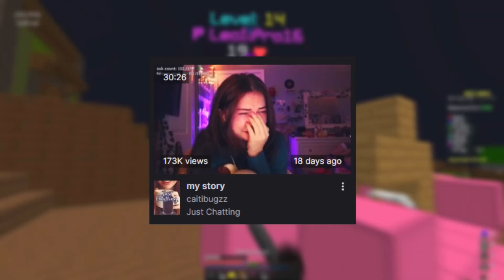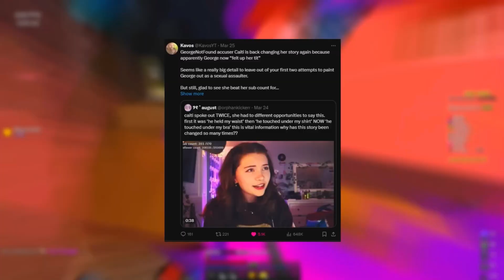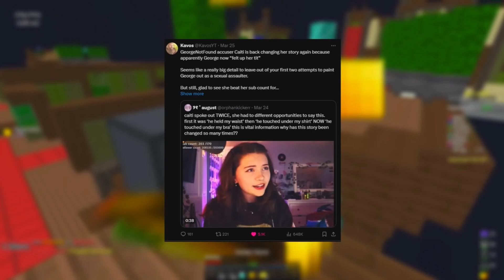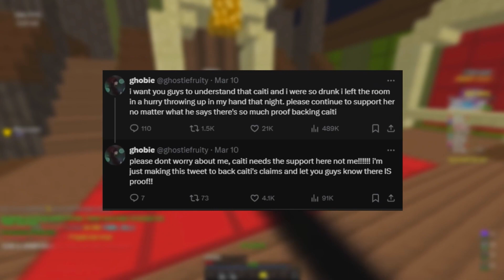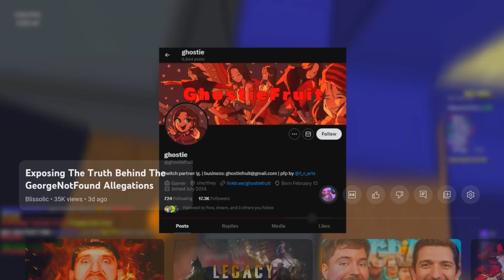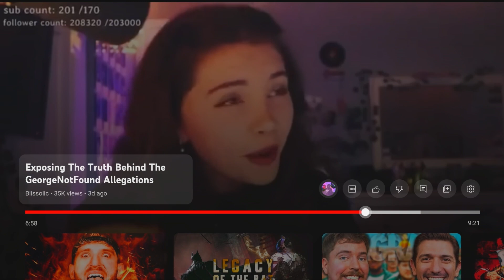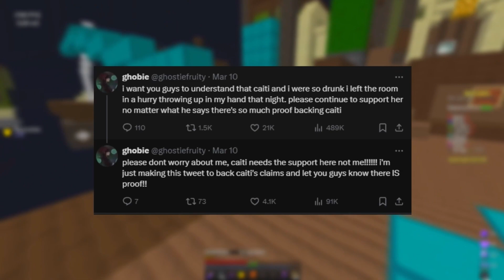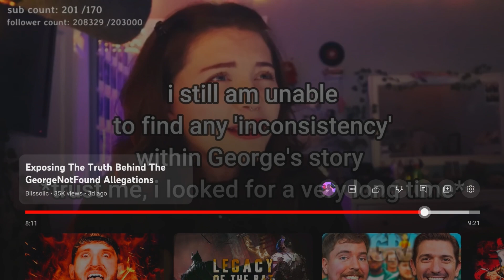2faceReacts To Exposing The Truth Behind The GeorgeNotFound Allegations